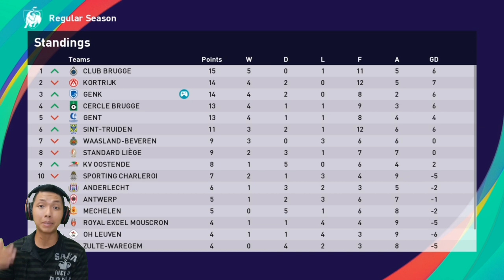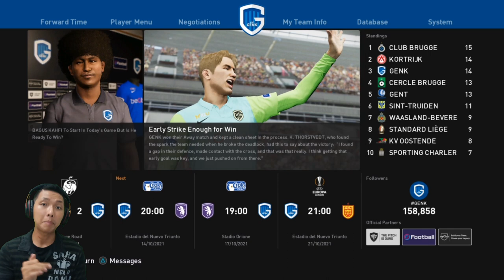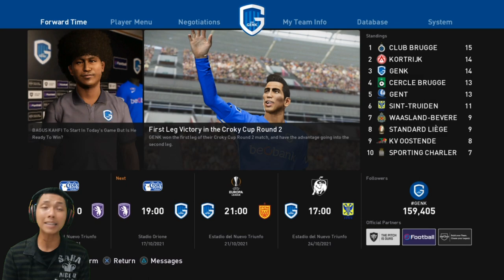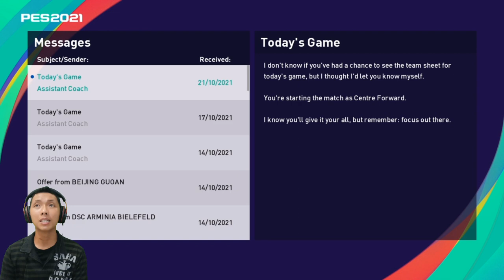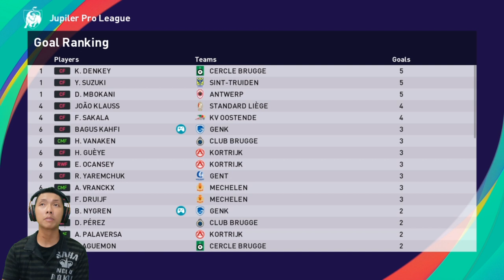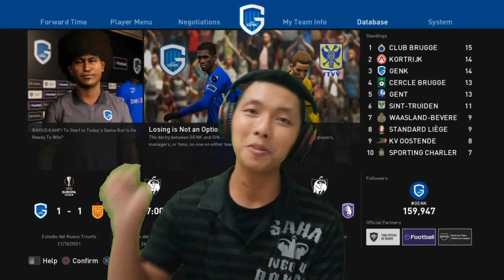Bagus Kahfi semakin nyaman bersama Genk. PES 2021 Indonesia Become a Legend Bagus Kahfi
Musim kedua bagus kahfi bermain bersama genk betul2 berjalan dengan lancar.. bagus kahfi semakin on fire dan genk pun sejauh ini tampil cukup baik.. yuk langsung ikuti perjalanan karir nya ya..

Jadwal Upload
- Series AC Milan/Series Bagus Kahfi: senin - minggu, jam 16:00/17:00 WIB (gantian)
- Days Gone: senin - jumat, jam 19:00/20:00 WIB